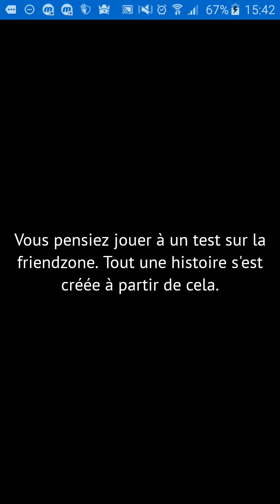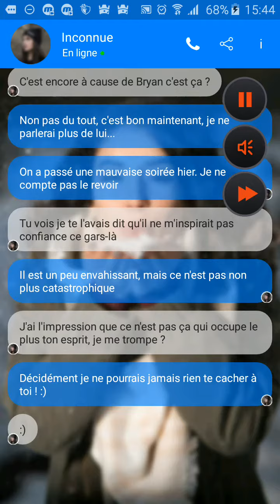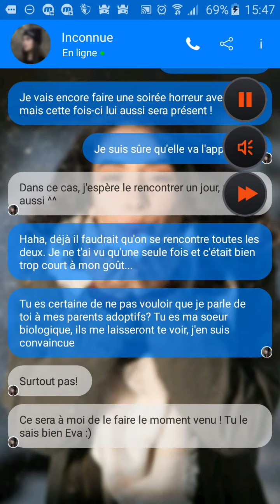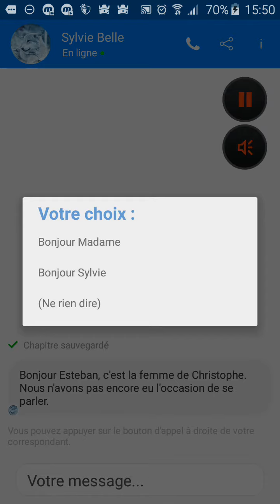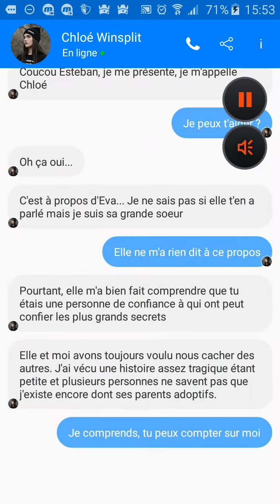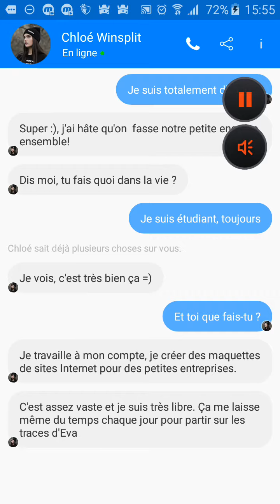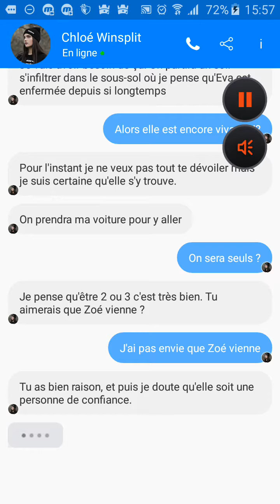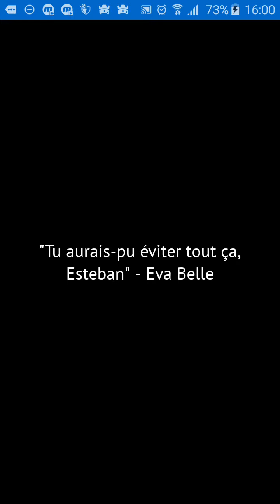Un choix impossible. ..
Vivement le 20 octobre